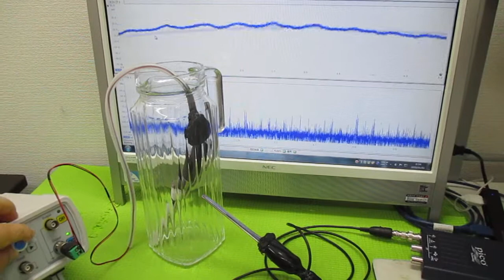超音波発振による相互作用を考慮した「超音波制御技術」 ultrasonic-labo